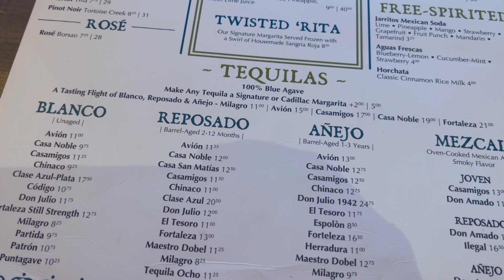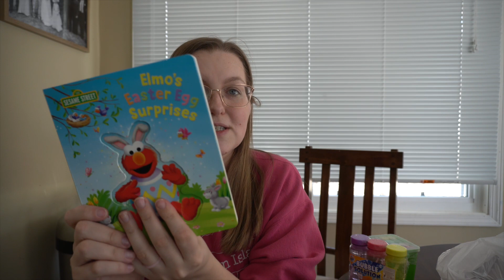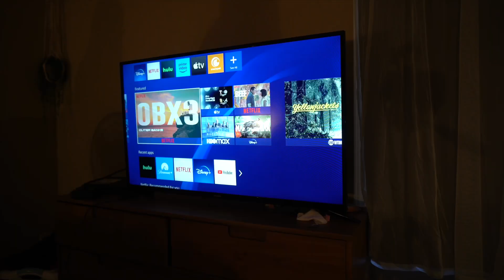EASTER BASKET HAUL, TRYING BUBBLE TEA FOR THE 1ST TIME, OUR NIGHT TIME ROUTINE & MORE (vlog)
FOLLOW ME ON G O O D R E A D S